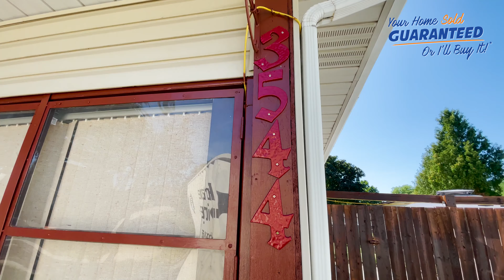3544 Pineview Crescent, Windsor, ON N8R 2A9 | Sasha Miletic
Attention Windsor Home Owners, have I got a deal for you, this lovely 4-level backsplit is located in the heart of Forest Glade close to churches, schools, parks, shopping and bus lines and is offered at an unbelievable price of only $348,900.00 because the owners have already bought a home and need to sell this one fast and close it on October 1st…. So check this out, inside you’ll find hardwood flooring, 3 + 1 Bedrooms, 2 baths, a family room with a fireplace and they converted the garage into a 3 season sun room.  The large, pie shaped back yard has 2 sheds and offers more than enough room if you want to put in a pool.

Now, My name is Sasha Miletic from eXp Realty and if you want to take a personal tour of this lovely home, call me SASH directly at 519-979-CASH and we’ll set up a private showing.  On the other hand, be sure to SMASH the subscribe button on my YouTube Channel or the Like button on Facebook Page and you’ll be immediately notified and first in line to receive other hot new deals days before they go live on the MLS so that you can avoid those dreaded bidding wars… sound good?  Now, I hope you’ll enjoy watching this video as much as I’ve enjoyed making it for you… take care 😊